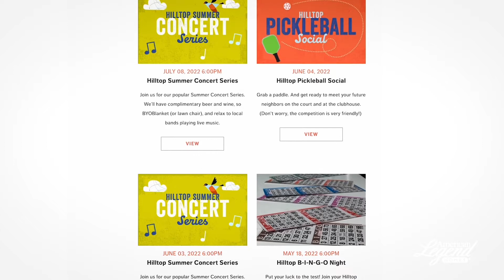Meet Chris in Inspiration with American Legend Homes - Aurora, CO 80016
Hilltop 55+ at Inspiration has so much to offer residents! Learn about American Legend Homes and our wide variety of options.